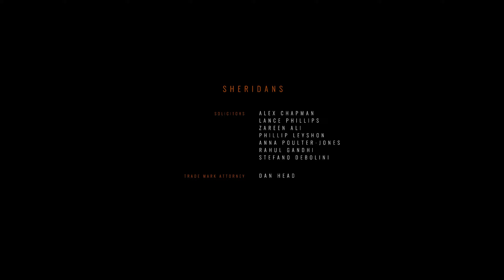ENDING | Somerville | PART 5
In the wake of catastrophe you must find the means to make your family whole again. Somerville is a Sci-Fi adventure grounded in the intimate repercussions of large scale conflict.

FAMILY
You embark on a journey to find the whereabouts of your family in the wake of an alien invasion.

THE INVASION
Live through the personal struggles of a young family separated in the final moments of a global conflict against a hostile alien civilisation. Discover first hand the full impact on others of this catastrophic event.

EXPLORE , LEARN , COMMUNICATE
Explore the devastation left behind by the invading alien force and those who resisted, learning more about their motives and methods the further you journey.

KEY FEATURES
Solve the puzzles of an altered landscape drenched in alien sediment
Flee, hide from or negotiate dangerous encounters
Observe and learn form every alien entity
Dig deep and find your way to multiple endings, their meaning and significance